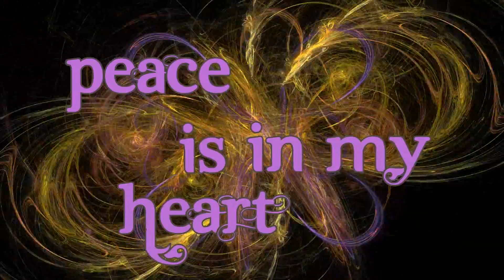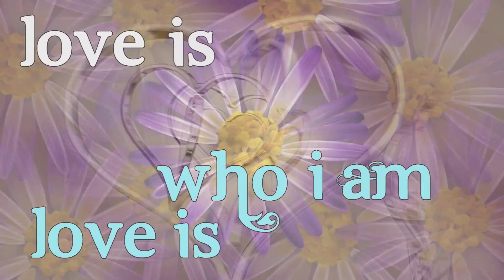Lori Diamond & Fred Abatelli - OM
"OM" is from the album "Lifted" by Lori Diamond & Fred Abatelli.  and find out more information about upcoming concerts via their website.